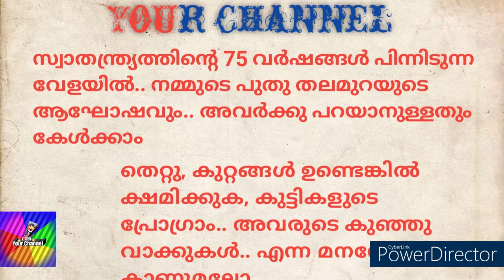Children's celebration &activities'/75 th INDEPENDENCE DAY/Childrens program& messages ,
india independencedaycelebration#youtubevideo